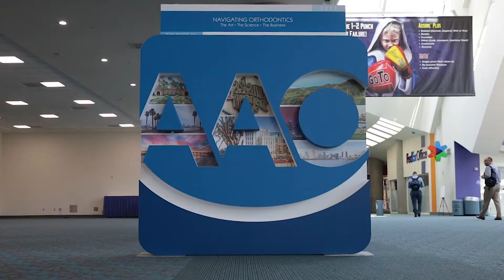300% growth for NEO Lab due to 3Shape technology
- Digital Solutions for Orthodontic Labs.

NEO Lab, Vice President, Christian Saurman says his lab has grown by 300% over the last few years. He credits 3Shape technology for the strong results.